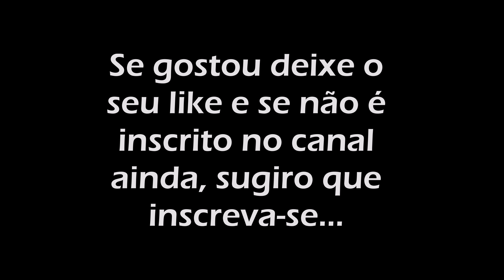Reforma Portas - VW Brasilia - Parte 9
Série de vídeos sobre a reforma das portas da Brasilia.

Resumo: Portas no carro, pura alegria.

Abraço,
Paulo

Paulo's Garage - DIY, for real

Não se esqueça de ativar as notificações para ser avisado assim que
sair um vídeo novo.

Paulo's Garage - Faça você mesmo, de verdade